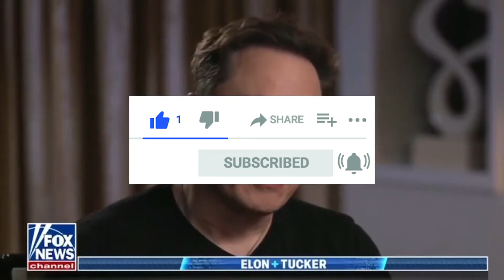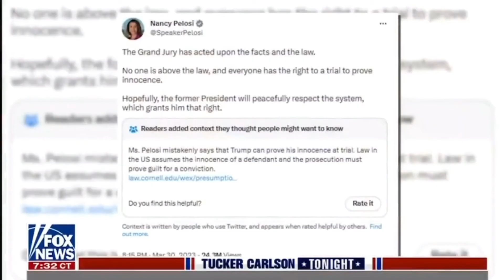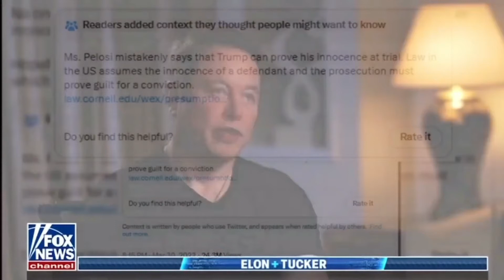Elon Musk FULL INTERVIEW with Tucker Carlson (MUST WATCH)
Here's the full recording of part 1 + part 2 of the Elon Musk Tucker Carlson Interview from April 17 and April 18 2023.

PART 1 (April 17):
0:00 PART 1: AI dangers
11:37 TruthGPT
16:21 Twitter acquisition
19:57 How to use Twitter
21:08 Twitter manipulation
26:30 Mark Zuckerberg
27:21 Donald Trump
28:27 Media industry
30:51 Twitter staff reduction

PART 2 (April 18):
33:42 PART 2: AI kill switch
35:53 Larry Page
37:57 AI timeline
39:00 Democracy
39:44 Banking crisis
44:14 Inflation
46:23 Aliens
48:44 Birth rates & lifecycle for civilizations